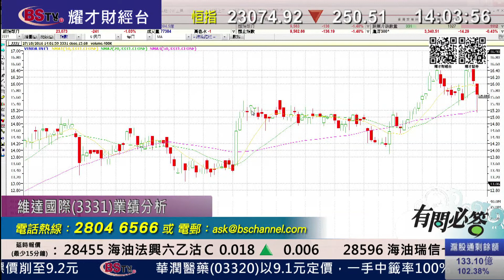耀才財經台 有問必答 曾小如 阮子㬢－有問必答：2828、0966、1299